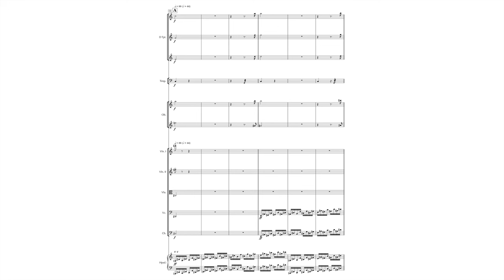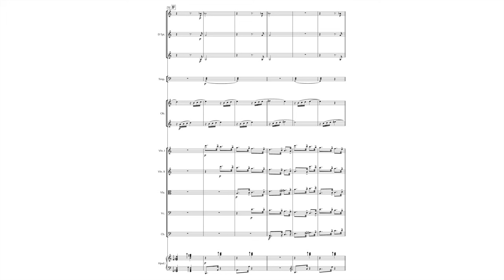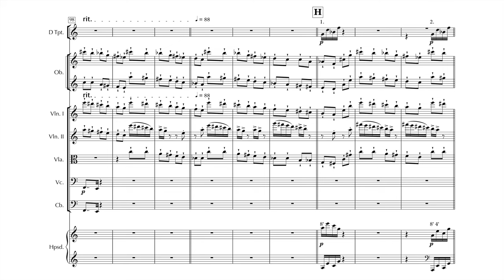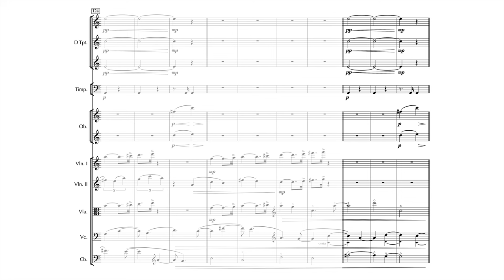Stuart MacRae : Courante (2019)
Stuart MacRae : Courante for Baroque Orchestra (2019)

Uploaded with the kindest permission from the composer.

0:00 Performance notes
0:05 Beginning

Dunedin Consort
John Butt, Harpsichord and conducting

Courante was co-commissioned by BBC Radio 3 and the Dunedin Consort and
first performed on 11 September 2019 at the Royal Albert Hall as part of Proms 2019.
The performers were the Dunedin Consort, directed by John Butt.

The piece was written as an introductory movement to Bach's Orchestral Suite No.3
in D Major, BWV 1068, and is intended to be performed on Baroque instruments;
indeed, the orchestra used is identical to Bach's. This should not, however, rule out
future interpretations for modern instruments, in consultation with the composer.

 The title, Courante, refers to the 16th-century court dance, though it treats this idea in a
modern way. The key characteristics of the Courante that I have explored are: slow triple
metre (in this case at a variety of tempi in the course of the work - it should also be noted
that in the notation, the pulse unit is a 2/4 bar, these short bars being grouped in threes,
with a very few exceptions towards the end of the piece); the use of a constant
stream of 'running' fast notes, again at a variety of speeds; the tendency to use heavily
'dotted', fanfare-like rhythms, which is also a characteristic of the Ouverture to Suite No.4.
The overall tone of the piece is celebratory - and little bit mischievous.

(Stuart MacRae)